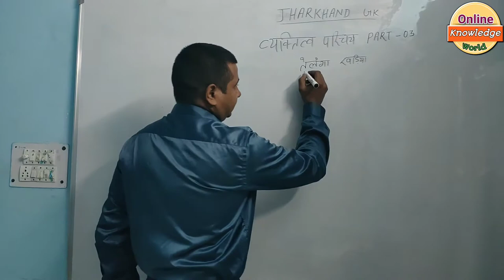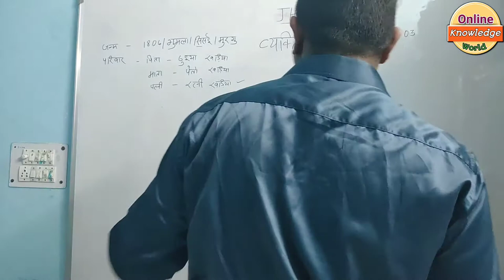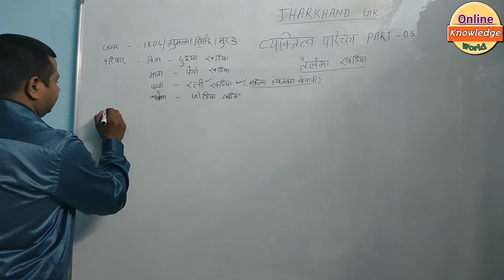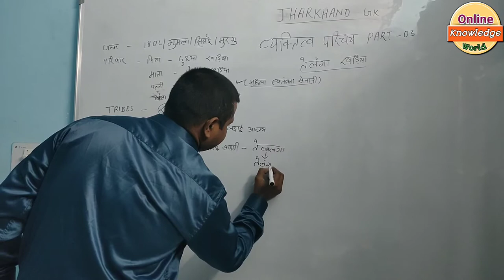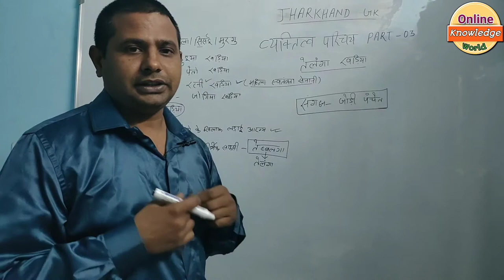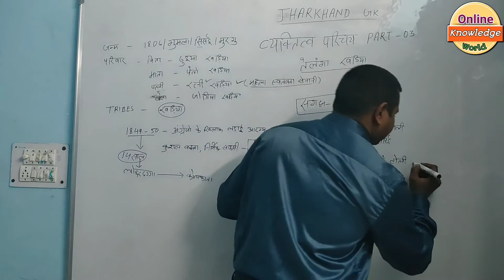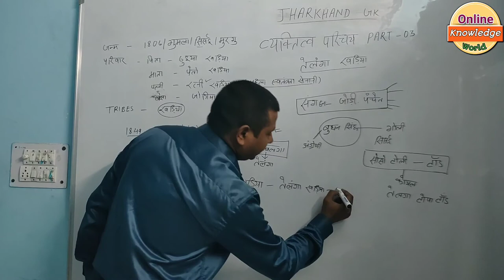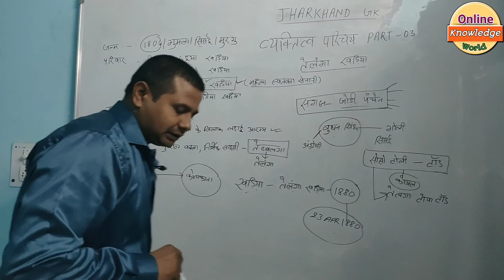झारखण्ड के विभूति Part-3|तेलंगा खड़िया|Telanga Khariya|Jharkhand history|JSSC GK|स्वतंत्रता सेनानी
व्यक्तित्व परिचय part-3 तेलंगा खड़िया Jharkhand history GK,Telanga kadiya

झारखंड के विभूति Part 33:-
झारखंड के विभूति Part 34:-
झारखंड के विभूति Part 35:-
झारखंड के विभूति Part 36:-
झारखंड के विभूति Part 37:-
झारखंड के विभूति Part 38:-
झारखंड के विभूति Part 39:-
झारखंड के विभूति Part 40:-
झारखंड के विभूति Part 1:-